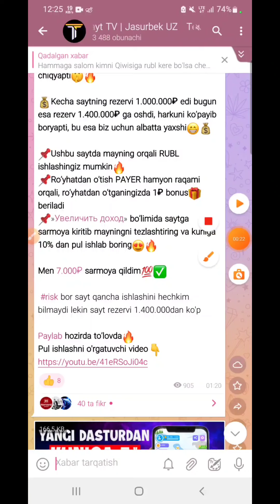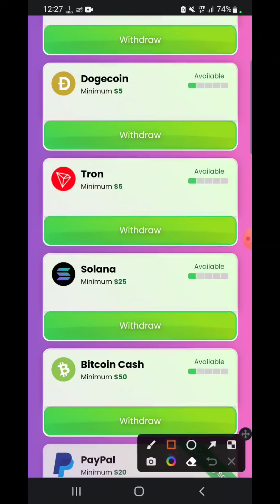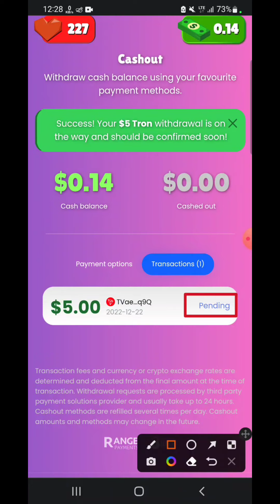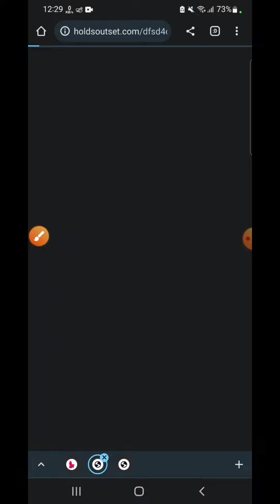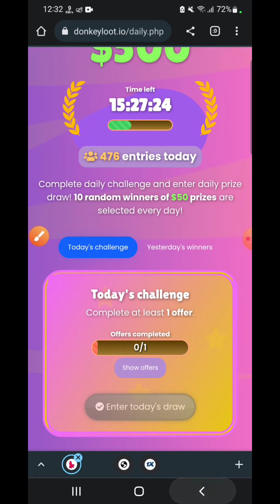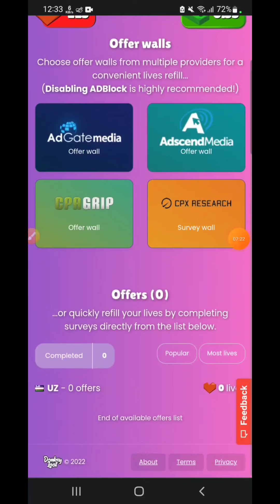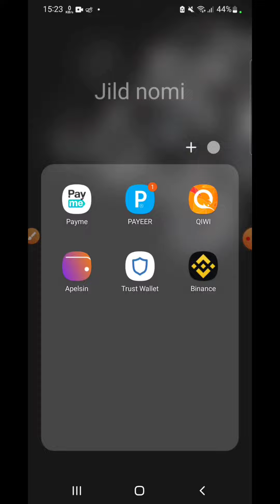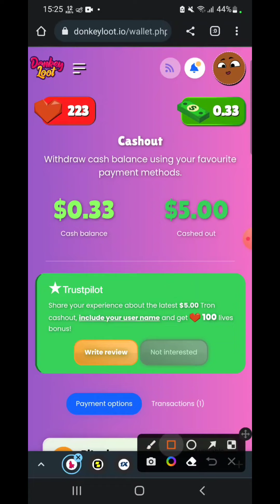O'YIN O'YNAB 5$ PUL CHIQARDIK INTERNETDA PUL ISHLASH заработок в интернете 2022 Sarmoyasiz Terabayt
💰🥳Agar bizning kanalimizni qo'llab quvvatlash maqsadingiz bo'lsa DONAT uchun manzil👇
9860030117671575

✅Bizning Internet Tarmoqlaridagi boshqa sahifalarimiz👇
Instagram.com/terabayt_tv
🛑Va boshqa YouTube kanallarimiz🛑
YouTube.com/TERABAYTTV